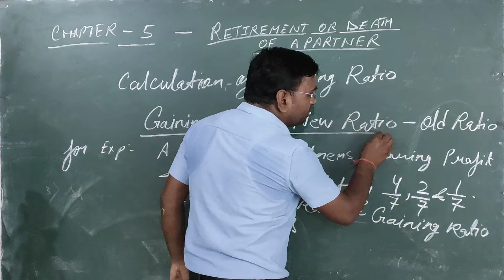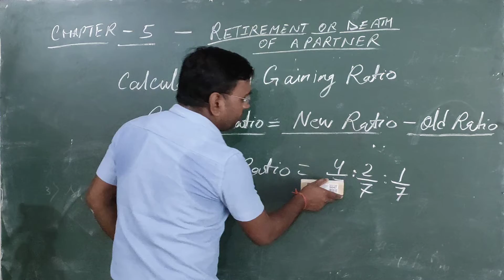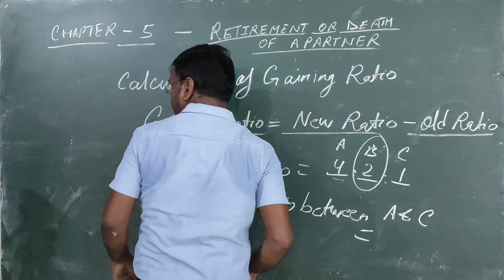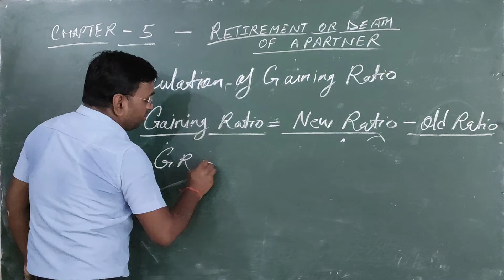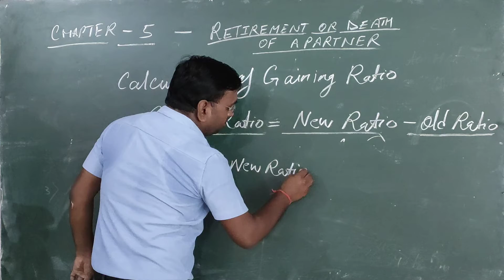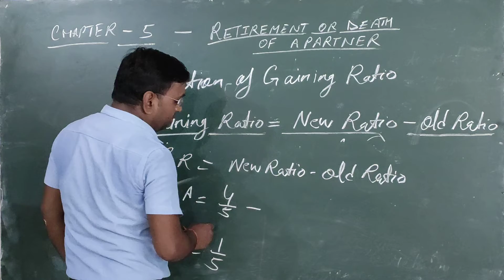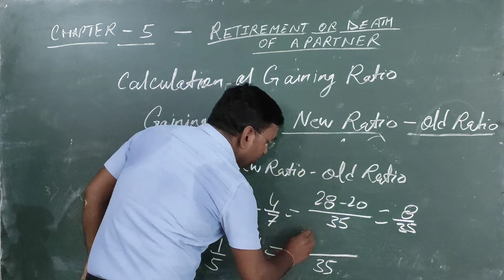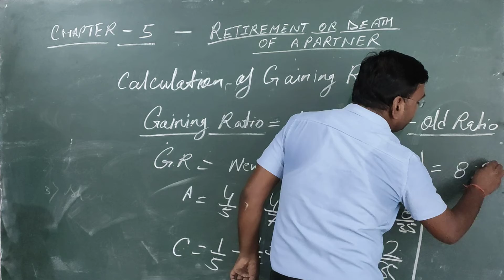Zenith Class XII Acc Chapter 5 Part 2